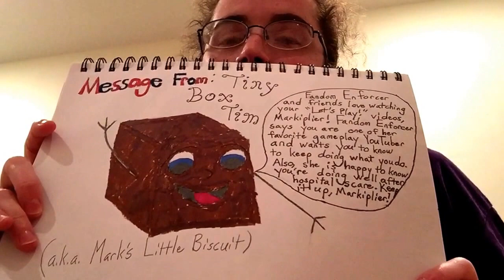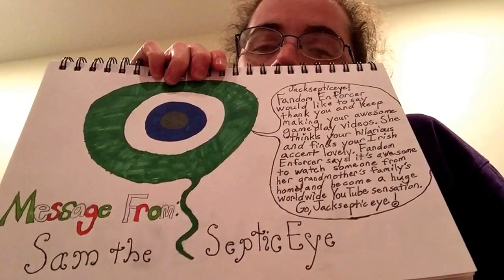Fandom Enforcer Vlog: Fan Art, Video Updates, and... YouTube Fanfiction?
Title says all although I may talk about other things as well